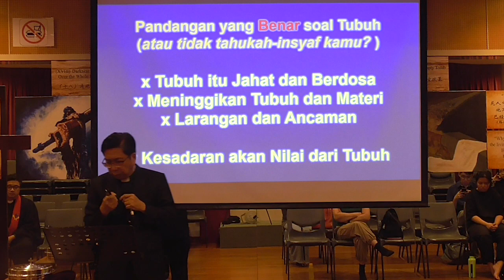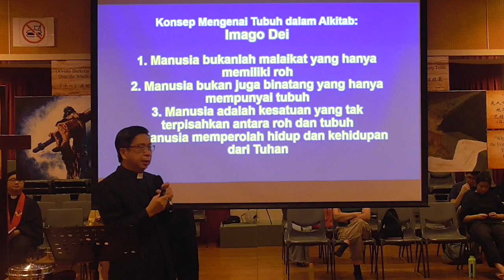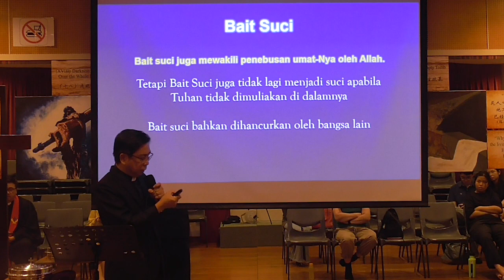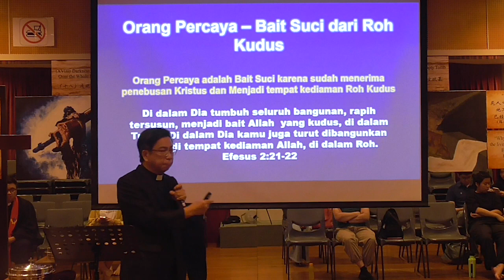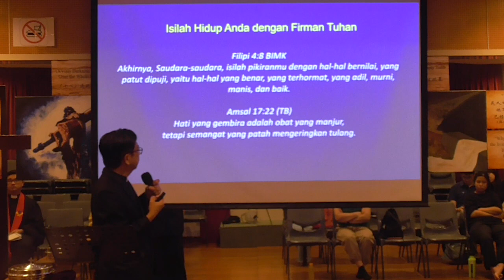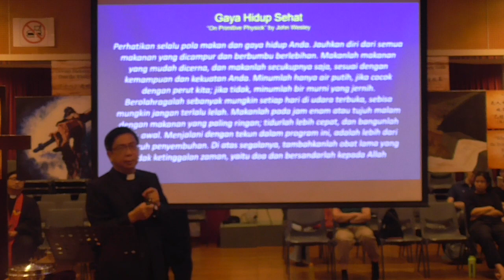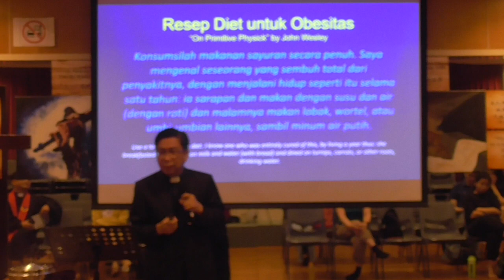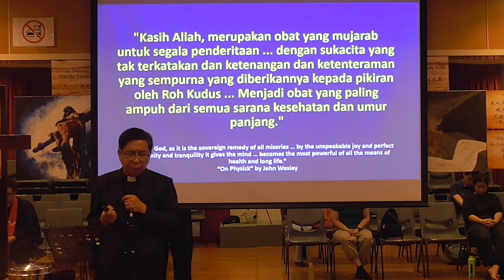TACMC | Stewardship of Body | 3 Mar 2024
TACMC Indonesian Ministry Sermon